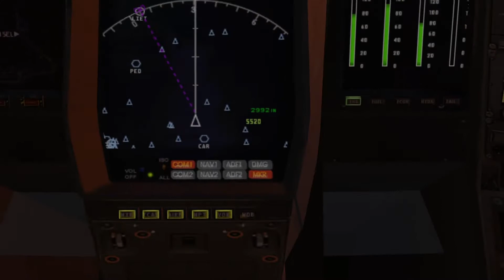cagliari olbia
Tour de Sardaigne